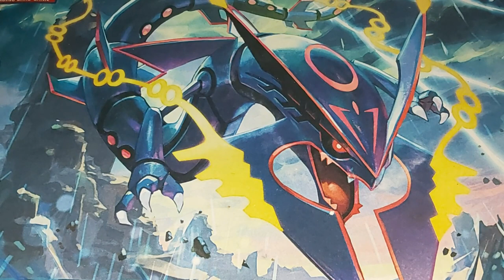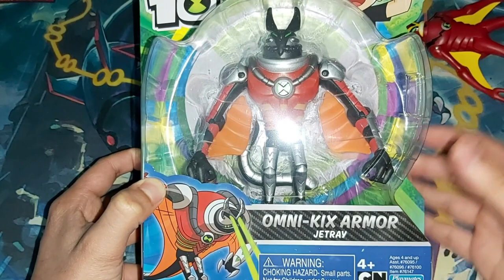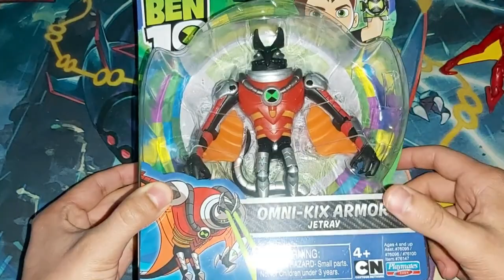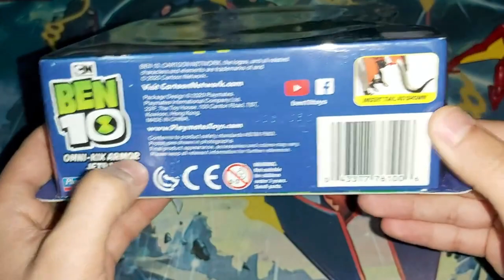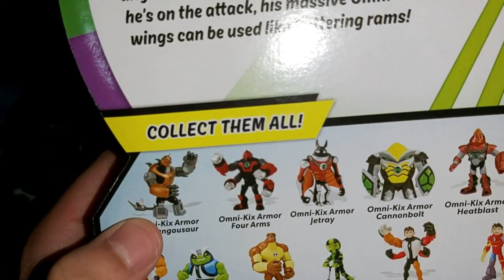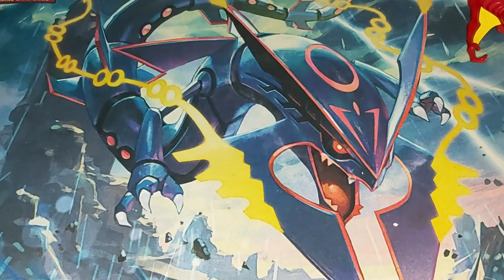JETRAY OMNI KIX - BEN 10 REBOOT | Review #34 | Playmates Toys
▼ ¡NUEVO VÍDEO! ▼
Hola! PORFIN les traigo el unboxing/ review de Jetray, y como es habitual, SOY EL PRIMER LATINO (o que habla español) en traer una figura de Ben 10.
Espero todo su apoyo, para poder traer pronto las reviews de Cuatro Brazos Omni Kix y Humungosaurio Omni Kix.

Si quieres comprar el modelo 3D de XLR8 contacta a

✔ JETRAY OMNI KIX | BEN 10 REBOOT

✑  RoVin